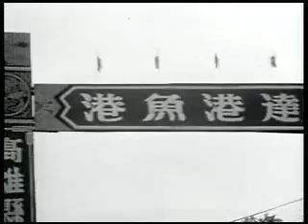1977年，台影新聞影片，高雄縣興達港近海漁港通航啟用。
1977年，台影新聞影片，高雄縣興達港近海漁港通航啟用。
民國66年12月11日，興達漁港通航舉行用典禮，由高雄縣縣長林淵源主持，並報告建港過程及感謝中央和省府支持和指導。